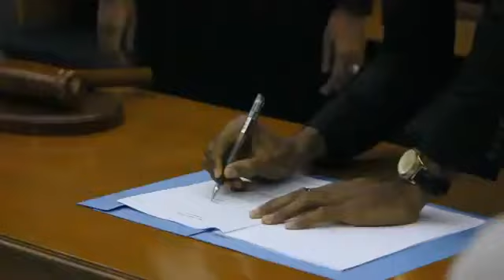Konferensi: Asian-African Students Conference 2015 #02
Museum Konperensi Asia Afrika
Jalan Asia Afrika No.65 Bandung 40111
Telepon: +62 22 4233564 | Faksimil: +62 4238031